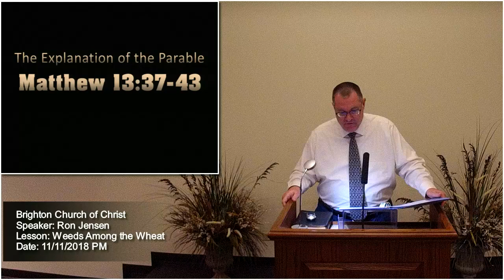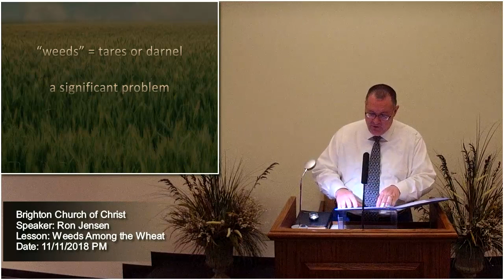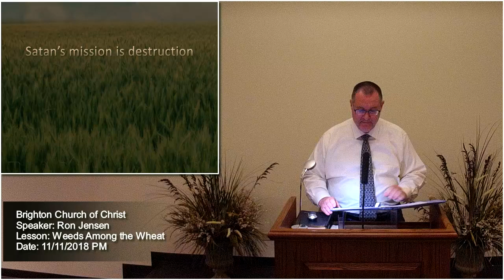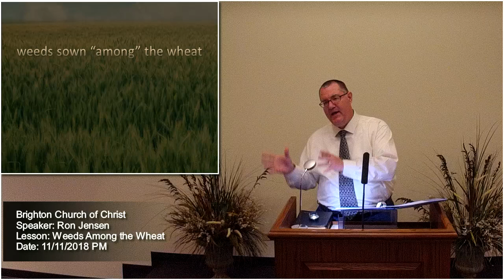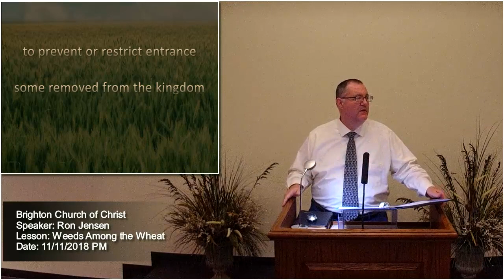2018-11-11-PM Weeds Among the Wheat (Ron Jensen)